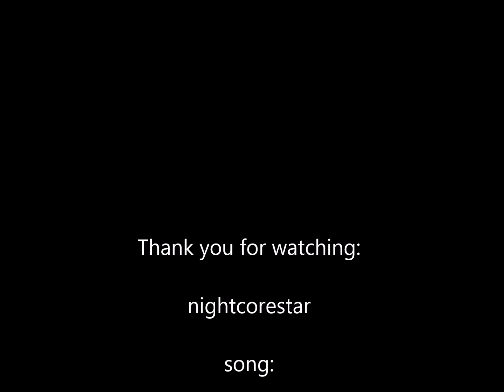walking back to happiness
photo and song are not my own

Photo from google

song: Helen Shapiro - Walking back to Happiness